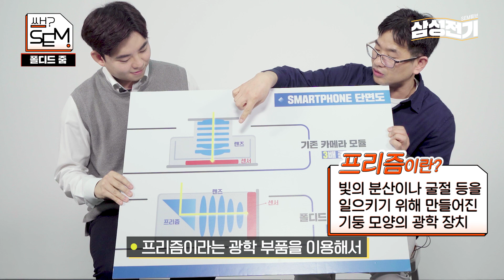[ENG SUB] 삼성전기 연구원이 직접 소개하는 폴디드줌 카메라모듈 I By the Developer: Folded Zoom Module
폴디드줌 카메라모듈을 직접 설계하고 만든 연구원이 설명하는 콘텐츠 입니다.
This content is presented by the developer who personally designed and engineered the Folded Zoom camera module.

[01:17] 광학줌이 무엇인가요? I  What is optical zoom?

[03:13] 폴디드 줌의 원리가 무엇인가요? I  How does folded zoom work?

[06:09] 카메라 모듈의 미래 방향! I  The future of camera modules!

삼성전기의 혁신적인 개발, 폴디드 줌 카메라모듈!
카메라모듈에서 무엇을 접었길래 폴디드 줌일까요?
개발자가 직접 알려드립니다 😄
Samsung Electro-Mechanics proudly presents its latest innovation — the Folded Zoom Camera Module!
Ever wondered what’s actually “folded” in a folded zoom?
Let the developer walk you through it 😄

영상 판넬에 나온 사진은 줌 기능의 이해를 돕기 위한 예시 사진입니다
더 자세한 폴디드 줌 모듈의 기능과 성능을 보시려면 홈페이지를 방문해보세요!

The photos on the screen are for illustrative purposes to help you better understand the zoom function.